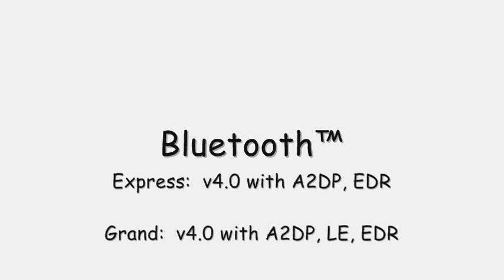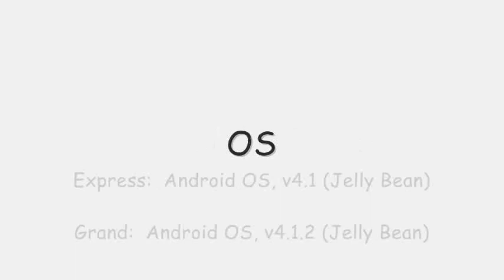Samsung Galaxy Express vs Galaxy Grand | Specs Comparison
▶Comparison on specs between the new Samsung Galaxy Express and Galaxy Grand.
▶This video is created by me(Sanjeev Saju).Music I used in this video is Moxix-Excuse Me (Dubstep) (non-copyrighted).